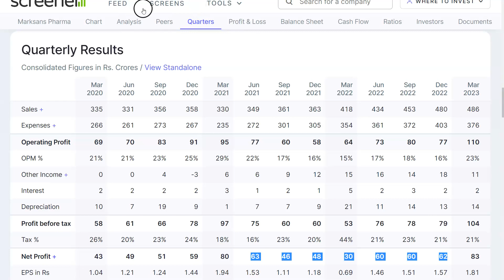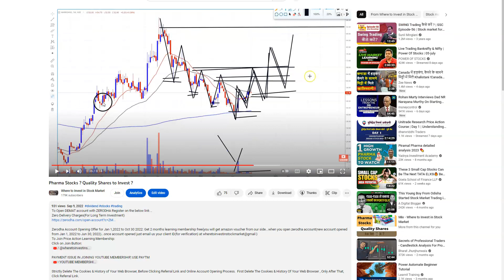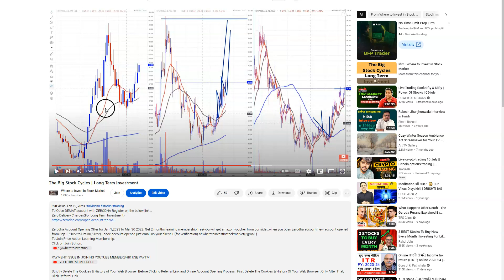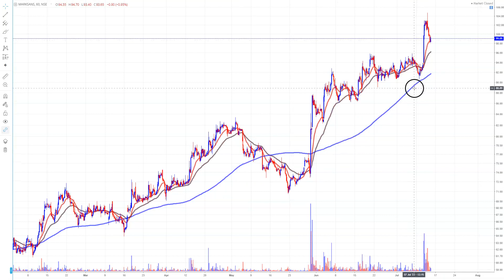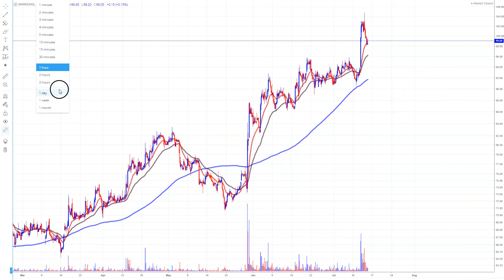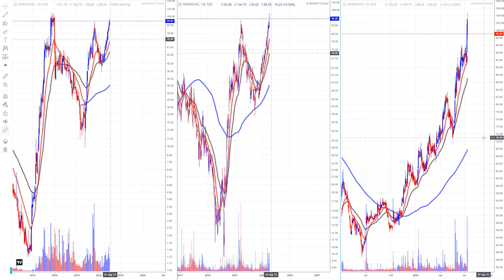QUALITY STOCK , VALUE SHARE FROM PHARMA ? LONG TERM INVESTEMT